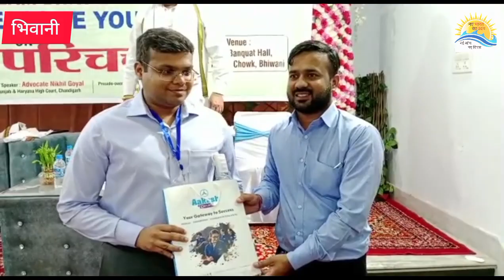हरियाणा टैक्स बार एसोसिएशन के द्वारा किया प्रदेश स्तरीय परिचर्चा का आयोजन@nayebharatkauday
हरियाणा टैक्स बार एसोसिएशन के तत्वावधान में प्रदेश स्तरीय कर परिचर्चा का आयोजन किया गया। इस मौके पर प्रदेश भर के कर वकीलों ने टैक्स के सरलीकरण किये जाने की मांग सरकार से की है। कार्यक्रम में हरियाणा टैक्स बार एसोसिएशन के प्रधान रामनारायण यादव व जिला बार एसोसिएशन के प्रधान सत्यजीत पिलानिया मुख्य अतिथि थे।
कार्यक्रम के बारे में जानकारी देते हुए प्रदेश प्रवक्ता एडवोकेट सुभाष जिंदल ने बताया कि आज कर संबधी परिचर्चा में प्रदेश के एकत्रित हुए टैक्स बार के वकीलों  ने निर्णय लिया है की पंचकूला की कर अधिकारी वकीलों व अन्य लोगो को जानबूझकर परेशान करती है। सभी ने निर्णय लिया कि इस बात को लेकर जल्द ही मुख्यमंत्री को पत्र लिखा जाएगा। वही ओटीएस( वन टाइम सेटेलमेंट) जो कि मुख्यमंत्री द्वारा पिछले दिसम्बर में फैसला लेना था लेकिन किसी कारणवंश उस पर फैसला नही लिया गया था। हालांकि अधिकारियों द्वारा इस पर जल्द ही फैसला लेने की बात कही है। इस पर बिना बुलाये ही फैसला किया गया है जिससे काफी व्यपारियो को दिक्कत झेलनी पड़ रही है। उस पर भी फैसला जल्द हो।
बैठक में प्रदेश सचिव संजय अरोड़ा व जोनल वौइस् प्रेसिडेंट मुकेश रहेजा ने कहा  जीएसटी के सरलीकरण पर जोर देते हुए कहा कि अभी काफी दिक्कतों का सामना करना पड़ता है। उन्होंने कहा कि सरकार सरलीकरण करे वही रिफण्ड व रेक्टिफायर में भी अभी काफी दिक्कतें है। इस पर भी सरकार एसोसिएशन की मांग अनुसार कार्य करे।